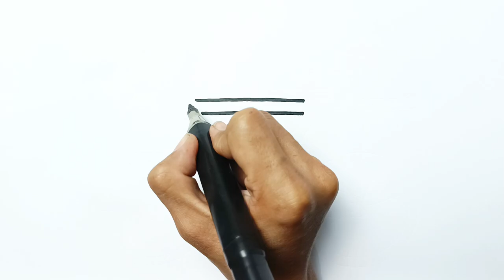How to draw a Bicycle for kids step by step | Easy drawing and coloring for kids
let's draw a Bicycle step by step together.